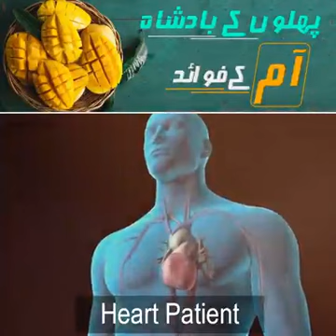آم 🥭 کھائیں بہت سی بیماریوں سے محفوظ رہیں گے إن شاء اللّٰه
Video from Liaqat ali